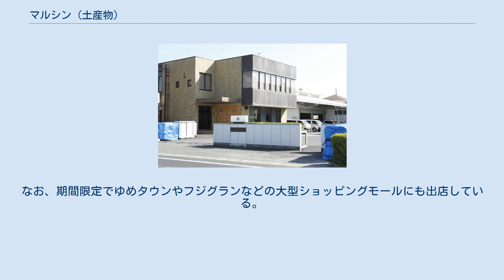マルシン (土産物)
株式会社マルシンは、香川県木田郡三木町に本社を置く、菓子製造・観光土産品の卸売を行う企業。
四国全域と淡路島にある高速道路のSA・PA、空港、駅、土産品店などに観光土産品を卸している。
 四国四県（香川県・徳島県・愛媛県・高知県）の主要な観光地に観光土産品の総合卸事業を展開している。
創業以来、一時期を除き自社での食品製造は行っていなかったが、2016年2月に本社内に製菓工場を設立。
以来、高瀬茶や鳴門金時芋など四国の素材を使用した饅頭やダックワーズなどの菓子製造を行っている。
 香川県三豊市の高瀬茶を使用した蜜入りの饅頭。
生地、餡、蜜の3層構造が特徴で、原料の高瀬茶の茶葉は、すべて一番茶を使用している。
2020年10月に岡山放送、山陽放送、瀬戸内海放送の3局でテレビCMを開始した。
 2019年より、製造過程で割れたり賞味期限が迫ったものなど訳ありの菓子を販売するイベントを毎月第3土曜日に開催している。
なお2020年12月時点では、月曜から土曜までオフィス内で販売を行い、毎月第3土曜日を屋外開催のイベント日としている。
 2020年11月14日に、高松市瀬戸内町のうみまち商店街にプリン専門店「マルシンプリン市場店」をオープン。
2021年6月時点では、マダガスカル産バニラビーンズを使用した「バニラプリン」と「バニラアイス」の2種類を販売している。
なお、期間限定でゆめタウンやフジグランなどの大型ショッピングモールにも出店している。
「バニラプリン 」は、1店舗で1日あたり1,600個が完売することもある。